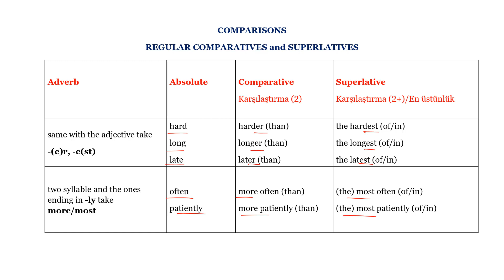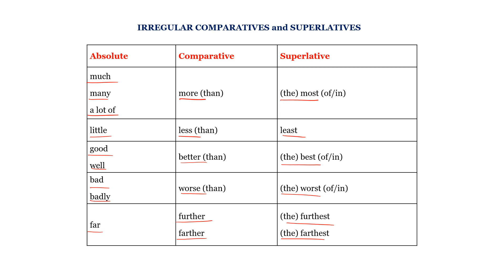İNGİLİZCE KONULAR DERS 31 - 2 ADJECTIVES ADVERBS COMPARISONS I SIFATLAR ZARFLAR KARŞILAŞTIRMALAR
İleri seviye İngilizce gramer konularından ADJECTIVES ADVERBS COMPARISONS yani SIFATLAR ZARFLAR KARŞILAŞTIRMALAR konusunu çalışıyoruz. YDS, YÖKDİL, AYT DİL, YKS DİL sınavları için bu konuyu anlamak ve öğrenmek istiyorsanız bu videoyu izleyebilirsin.
31. Modülü konuların uzunluğu, karışıklığı ve çokluğundan dolayı 3 bölüm şeklinde videoya çektim. 2. bölümü izleyebilirsiniz.

Sıfırdan İngilizce ve uluslararası ticaret için ticari İngilizce öğrenmek ister misiniz?
E-ticaret E-ihracat Dış Ticaret Uluslararası Ticaret İthalat İhracat  için İngilizce konu anlatımı ile İngilizce dersler. Size hem genel İngilizce hem de İş İngilizcesi altında Ticari İngilizce öğretiyoruz. Dış Ticaret İngilizcesi, Uluslararası Ticaret İngilizcesi, İthalat İhracat İngilizcesi, E-Ticaret, E-İhracat İngilizcesi, Ticari İngilizce için doğru yerdesiniz.
İngilizce konu anlatımı İngilizce dersleri uzaktan İngilizce online dersleri, İngilizce video derslerimizi kendi kendine İngilizce öğrenmek için izleyebilirsin. İngilizce öğrenirken boşa zaman kaybetme aynı zamanda Mesleki olarak İngilizceyi özellikle yurt dışı çalışmalar için kullanmak üzere öğren. Artık 'Nasıl İngilizce öğrenebilirim?' diye kendine sorma. Bu videolar ile 'İngilizce öğreniyorum' diyebilirsin.
Hem İngilizce öğren hem de Mesleki İngilizce olarak İş İngilizcesi İthalat İhracat İngilizcesi Uluslararası Ticaret İngilizcesi Dış Ticaret İngilizcesi öğren.. Ticari İngilizce öğrenmek hiç bu kadar zevkli olmadı..

Ben Selin Yalınız, İngilizce kitaplarımın öğrenme modüllerini barındıran kanalıma hoş geldin! Seni de aramızda görmek bizi mutlu ediyor..

İyi çalışmalar
Başarılı ve Şanslı günler..